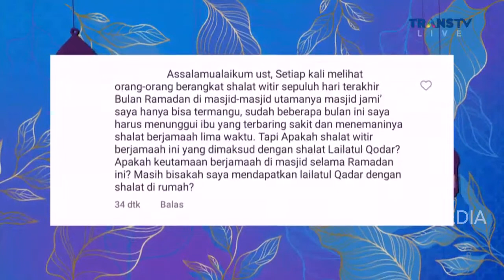Keistimewaan Merawat Orang Tua | Best Moment IslamItuIndah (20/4/22)